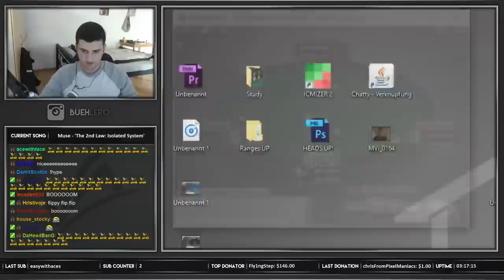$27 + $22 TURBO FINAL TABLES - Stream Highlights (13.09.16)